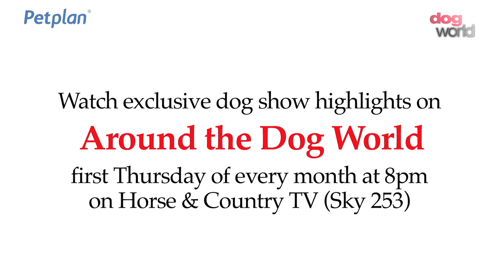Bath Dog Show 2016 - Best Puppy in Show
Bath championship dog show 2016 was wrapped up with the Best Puppy in Show competition where Stuart Mallard had his seven puppy group winners back in the main ring.
His winner was the Beagle Rossut Endeavoured and Reserve Malaroc Mystery Writer the Sheltie.